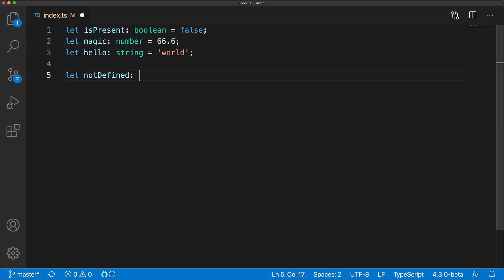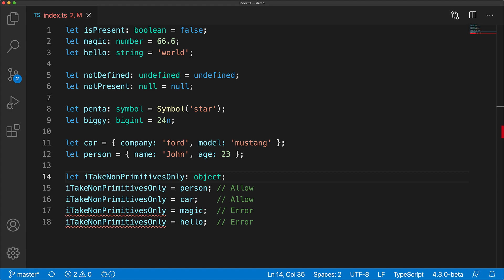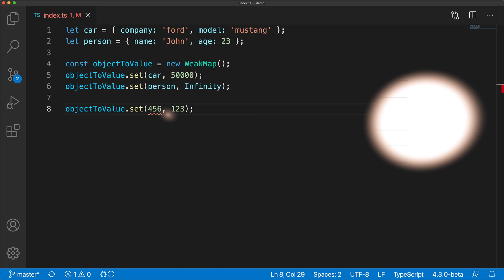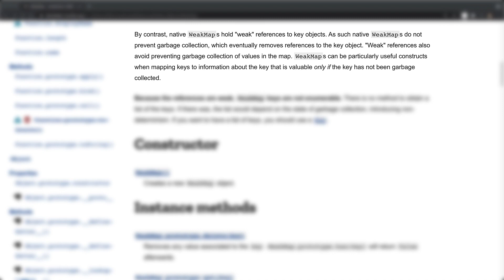TypeScript object : The type you've never used, or have you?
In this tutorial we look at a relatively recent addition to TypeScript, the built-in object data type. It's been in there for a while, but is little known, as its used pretty rarely.

In this lesson we look at why it exists and why its great to be aware of it 🌹

I'm Basarat, That TypeScript Guy and I love helping developers. More about me:

150K contributions on Stackoverflow. Top Contributor for TypeScript.
Book Author : Beginning NodeJS
Creator of multiple hot ✨ed Github Open Source projects